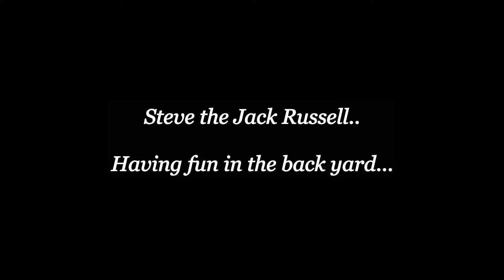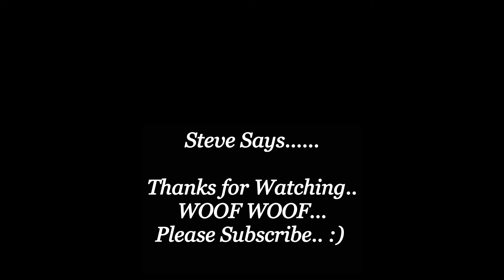Jack Russell PLAYTIME - Steve the STAR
The Star of today's video..  Steve the Jack Russell..
Filmed here having fun in the back yard with a tennis ball.. Enjoy the video..

Filmed with a Canon EOS M50 and edited with VideoPad Professional editing software.